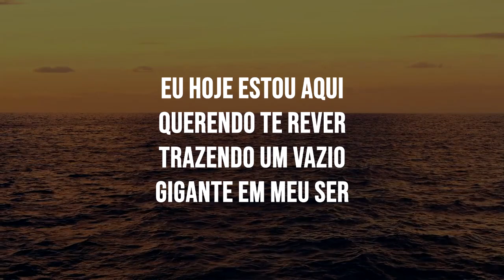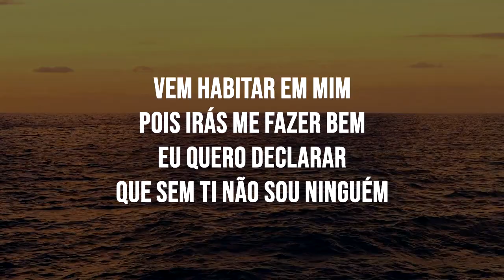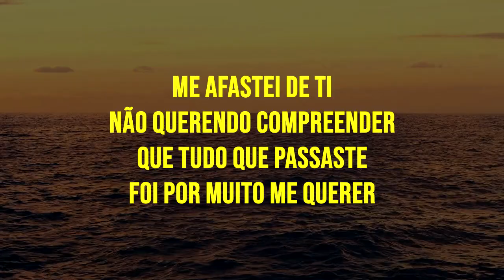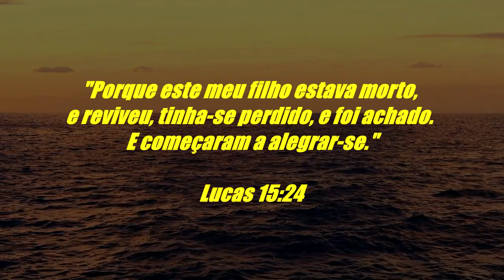Reencontro (COVER) | EDGAR FREIRE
Reencontro- Versão Bp Sérgio Correia

Eu hoje estou aqui
Querendo Te rever
Trazendo um vazio
Gigante em meu ser
Hoje eu sei que nunca
Deveria Te deixar
Pois um prazer igual
Eu nunca pude achar

Me afastei de Ti
Não querendo compreender
Que tudo que passaste
Foi por muito me querer
Hoje eu entendo sim
Que foi pra me conquistar
Que tudo que sofreste
Foi por muito me amar

Vem habitar em mim
Pois irás me fazer bem
Eu quero declarar
Que sem Ti não sou ninguém
Agora eu te quero vem
Eu tenho muito medo
Que rejeites também